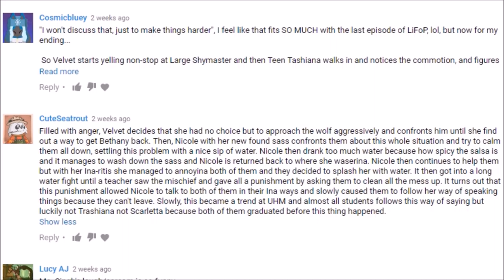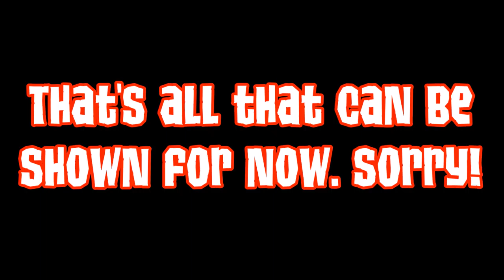This is Ridiculous! (ANIMAL JAM SERIES!) Episode 4 - Hot Cat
Episode 4 - Hot Cat:
You've heard of hot dogs, but according to a snooty rich pig named Gina, a hot "cat" exists? Watch as she orders this nonexistent food item from a movie theater snack bar and gradually gets more and more demanding about it.

Synopsis: This "Saturday morning cartoon"-ish series focuses on two points of view we see in literature: Third Person Omniscient and Third Person Objective. This series will be like NO other as these two characters Mr. Omniscient and Mr. Objective narrate the events of several different hilarious Animal Jam skits, but these narrators need YOUR help! They'll eventually stop narrating each skit and ask the VIEWERS to come up with an ENTIRELY different/creative ending and type it up in the comments. These points of view pick their favorite endings and finish the end of each skit at the start of each new episode! Then it carries on with a NEW unfinished skit and the cycle repeats every episode. This series is a GREAT way to give creative community members a voice in creative story-writing. And the reason this series is titled: "This is Ridiculous!" is because the characters in each skit are INFURIATED that they are not in control of their own story and complain these words at the end of each unfinished skit: "Ugh! This is ridiculous!" This is definitely the story within a story type of series, and it shows how a plot comes together. Breaking the fourth wall is DEFINITELY something you will see happen all the time in this series.

Never be afraid to talk to me! :) I love talking to fans and making their day!